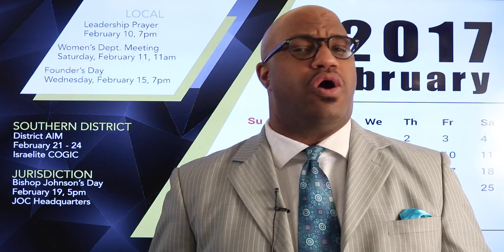February 2017 Announcements